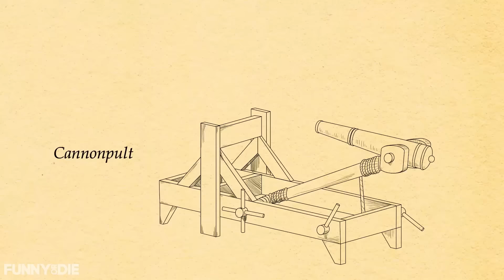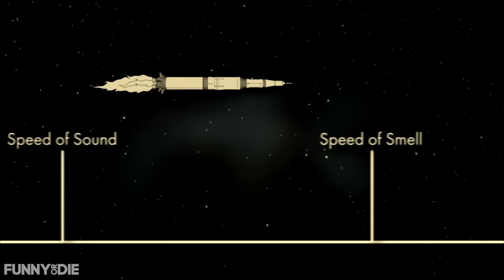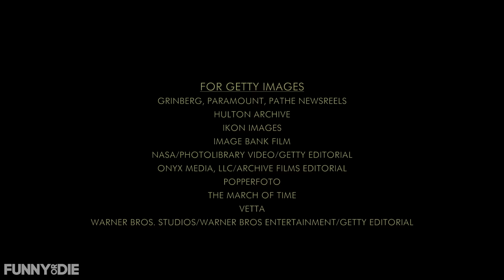SPACE PART 2: ARRIVAL IN THE HEAVENS (Our Fascinating Planet - Ep 2)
Gifted educator and prolific television presenter Ted Rimmarniet (Demetri Martin) explores the deeper mysteries of even deeper Space. This episode explores topics like the fabric of the Universe, black holes and man’s attempt to understand that fabric and those holes.